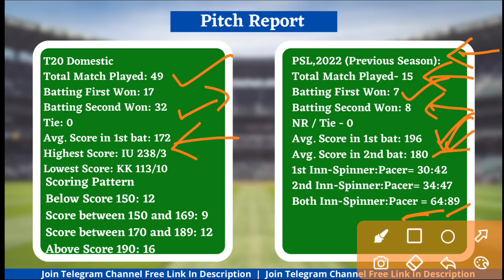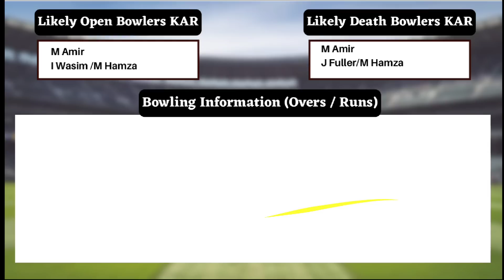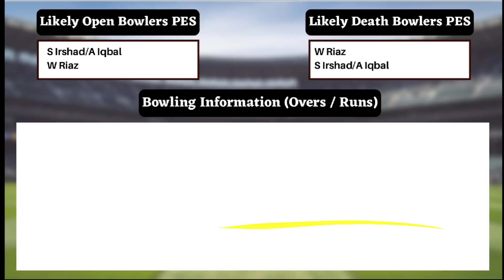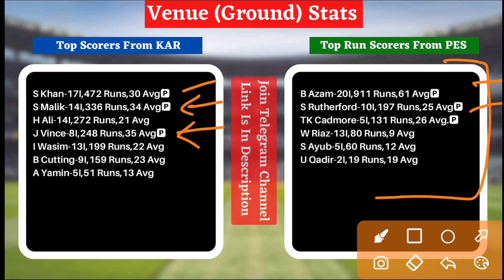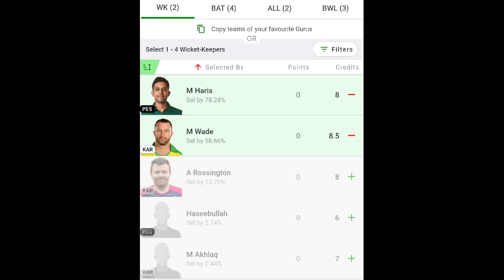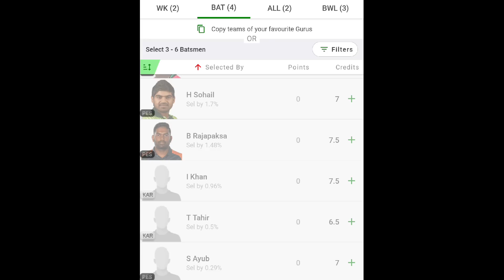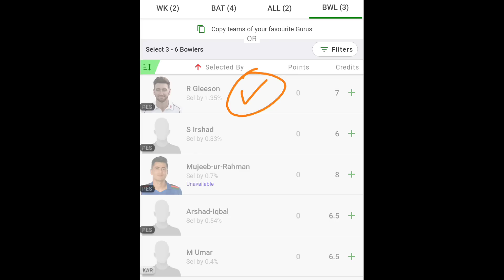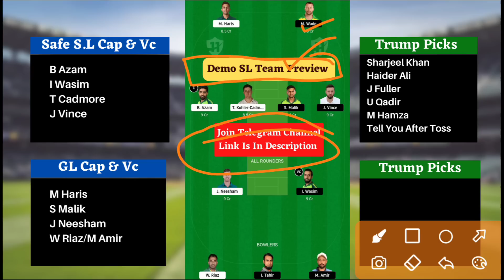KAR vs PES Dream11 Team | KAR vs PES Dream11 PSL T20| KAR vs PES Dream11 Team Today Match Prediction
dream11 kar vs pes women's world cup T20 2023
dream11 kar vs pes 24 May 2023
kar vs pes d11 Team
kar vs pes dream11 prediction
kar vs pes dream11 team
kar vs pes dream11 team Prediction
kar vs pes dream11 analysis
kar vs pes dream11 PSL T20 2023
kar vs pes dream11
kar vs pes dream11 team today
Scorchers vs Heat dream11 today
Scorchers vs Heat 2021 d11
Scorchers vs Heat dream11
Scorchers vs Heat dream11 PSL T20 2021
Scorchers vs Heat
Dream11 Today Match Prediction
pes vs kar
pes vs kar dream11
pes vs kar dream11 team today
pes vs kar dream11 today match
pes vs kar dream11 team
pes vs kar
pes vs kar dream11 PSL T20 2023
pes vs kar dream11 prediction
pes vs kar dream11 Team prediction
pes vs kar d11 team
pes vs kar dream11team
pes vs kar playing 11 T20
pes vs kar playing today
pes vs kar T20 today match playing 11

Fantasy Buzz